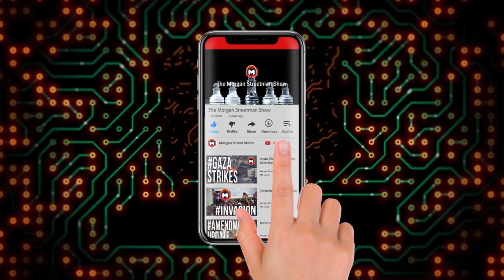Historical Pandemonium Around Global Warming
The Morgan Streetman Show - October 7, 2019